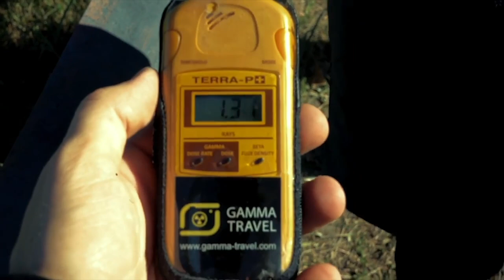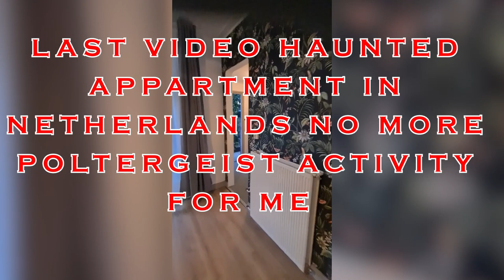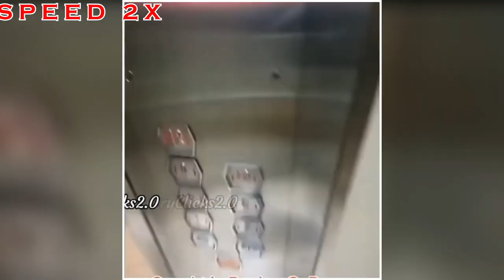These 4 Ghost Videos Will Make You Feel Some Paranormal Presence in Your Around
These 4 Ghost Videos Will Make You Feel Some Paranormal Presence in Your Around  @RkR_History    @ScaryPills  @Horrorclass

Hello friends In today horror class I am going to saw you 4 video clips which are recorded by different YouTubers in their camera if you want to watch complete videos then the link is given below go and enjoy (हेलो दोस्तों आज की इस हॉरर क्लास में मै आपको 5 ऐसी वीडियो क्लिप्स दिखने वाला हु जो की अलग अलग यूटुबेरस ने अपने कैमरा में रिकॉर्ड की है और अगर आप इन यूटुबेरस की पूरी वीडियोस देखना चाहते हो तो लिंक आपको नीचे मिल जाएगी )

🚨🚨 IMPORTANT NOTICE 🚨🚨

I have taken permission from all the creators before using these videos and if you have any objections to my video, please contact me directly. (मेने इन वीडियोस का इस्तमाल करने से पहले आप सभी क्रिएटर्स से पेर्मिशन ली है और अगर आपको मेरे वीडियो  से कोई भी आपत्ति हो तो आप सीधा मुझसे संपर्क करे )